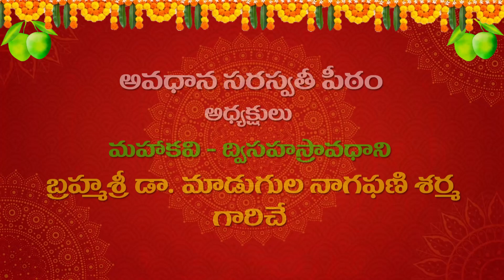వృశ్చికరాశి ఫలాలు 2021(Scorpio Horoscope) శ్రీ ప్లవనామసంవత్సర పంచాంగం|బ్రహ్మశ్రీ మాడుగుల నాగఫణి శర్మ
Watch వృశ్చికరాశి ఫలాలు 2021(Scorpio Horoscope) శ్రీ ప్లవనామసంవత్సర పంచాంగం|బ్రహ్మశ్రీ మాడుగుల నాగఫణి శర్మ